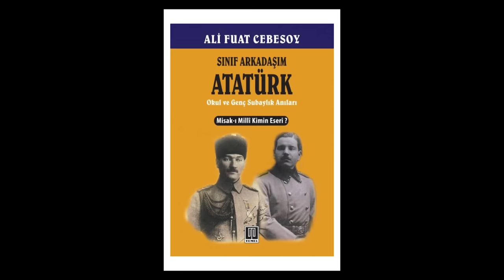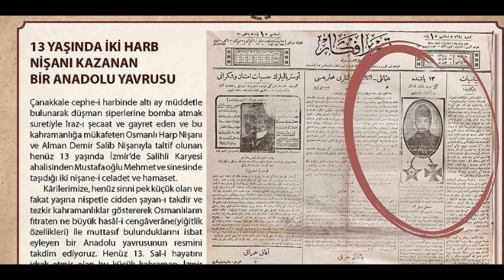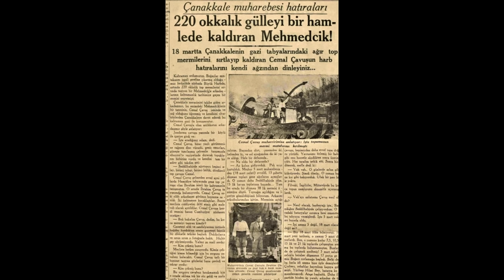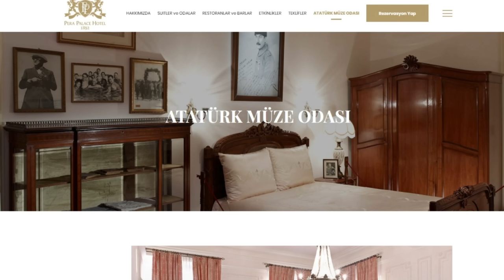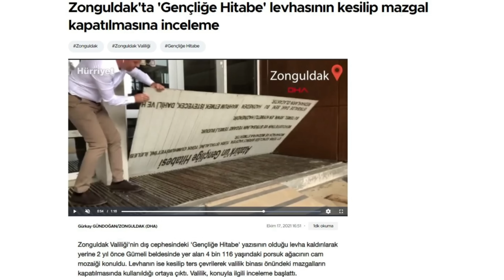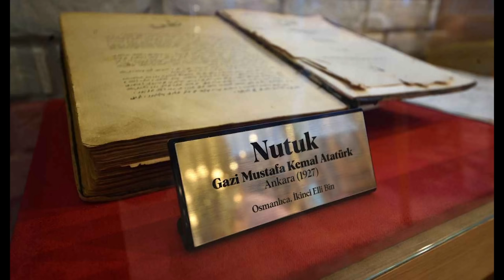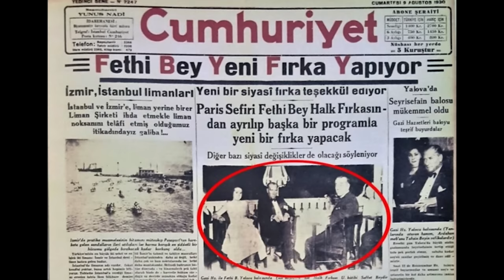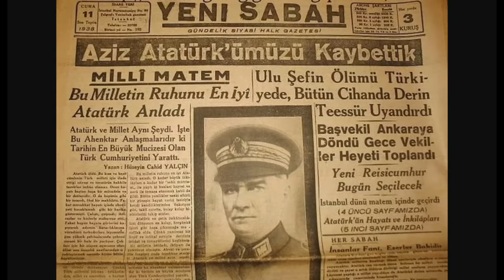GERÇEK BİR LİDERİN GERÇEK HAYAT HİKAYESİ - MUSTAFA KEMAL ATATÜRK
Orhan ÇEKİÇ hocamızın anlatımı ile Mustafa Kemal'in GERÇEK hayat hikayesi.

00:00 Haluk TATAR Giriş konuşması
04:10 Atatürk'ün ailesinin geçmişi
07:40 Mustafa Kemal'in çocukluğu
20:00 Asker olmaya karar vermesi
25:25 Yeni insanlar ile tanışması
33:45 Vatanı kurtarmaya karar vermesi
41:42 İttihat ve Terakki dönemi ve Enver Paşa
49:00 İstanbul'dan ayrılışı
57:00 İstanbul'a geri dönüşü
59:00 Çanakkale'ye geçişi ve savaş
01:20:00 Bolşevik Devrimi
01:26:50 Hastalanması
01:27:10 Enver Paşa ile kırgınlık
01:30:00 Rütbe yükselişi
01:32:00 Rusların Anadolu'ya girişi
01:37:00 Paşa rütbesini alışı
01:49:00 İstifa olayı
01:54:00 Kendi mücadelesini başlatması
01:57:00 Sultan Vahdettin ile tanışma
02:17:00 Osmanlı son yıllar
02:22:22 Hastalık dönemi
02:30:00 Mondros Ateşkes Antlaşması
02:41:00 Rütbesinin alınması
02:48:00 Samsun'a gidiş
03:04:00 Padişah ile yol ayrımı
03:06:00 Görevden alınması
03:13:00 Kongrelerin başlangıcı
03:14:00 Padişaha son uyarı
03:18:00 Milli Mücadele
03:22:00 Mudanya Anlaşması
03:23:40 Meclisin kurulması ve Cumhurbaşkanlığı seçimi
04:07:00 Cumhuriyetin Yükselişi ve reformlar
04:11:00 Nutuk nasıl yazıldı?
04:15:00 İstanbul'a neden kırgındı?
04:20:00 Orman çiftliği ve tarıma verdiği önem
04:22:00 CHP'ye ne miras bıraktı?
04:31:00 Hatay'ın alınışı ve sağlığını yitirmesi
04:33:00 Hastalığı ilerliyor
04:48:00 Dik durmayı bilen tek lider
04:50:00 Bir güneş sönüyor